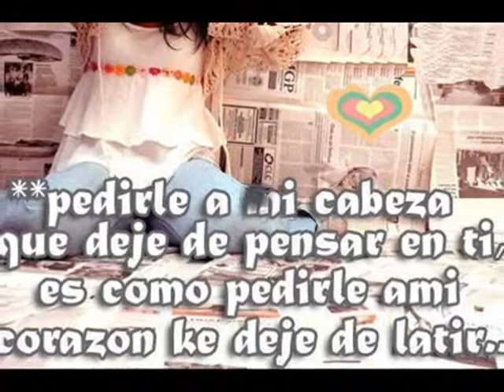NO HAY CIELO FRANCO DE VITA